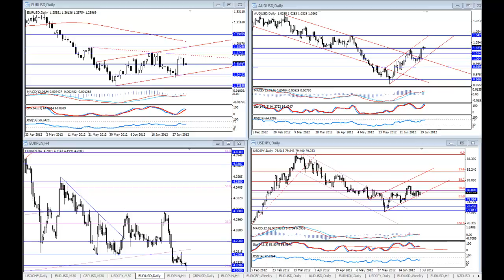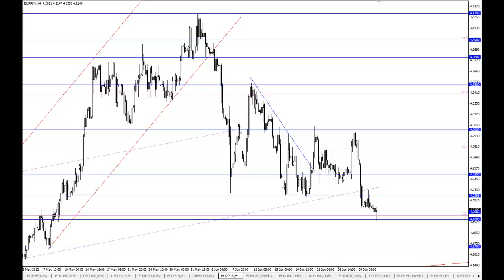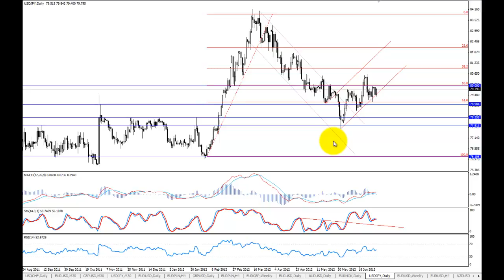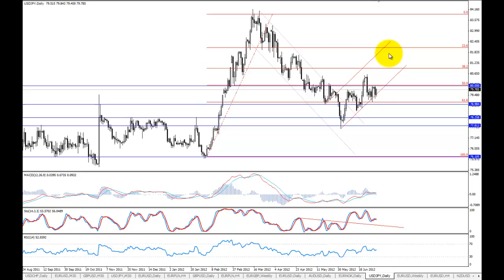Komentarz walutowy BossaFX 3 lipiec 2012 r.